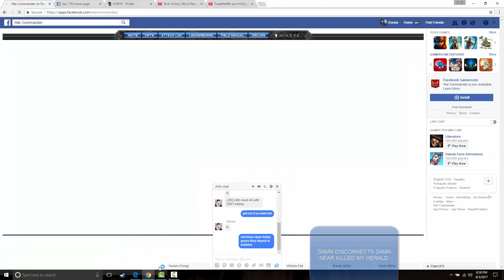TwaatWaffle vs TP (they refuses to hit back.)